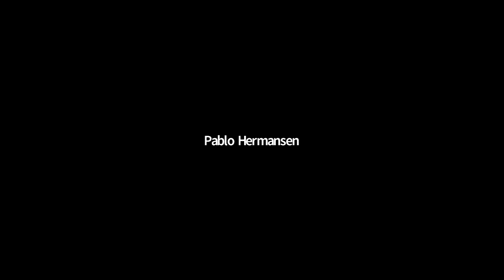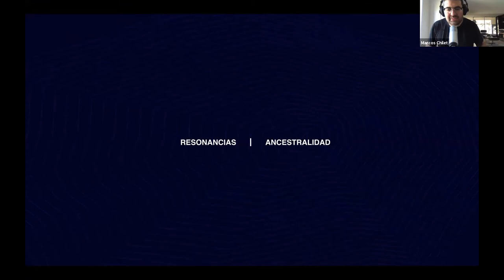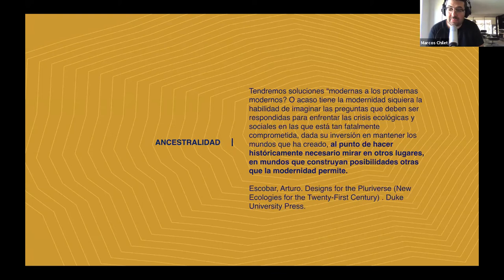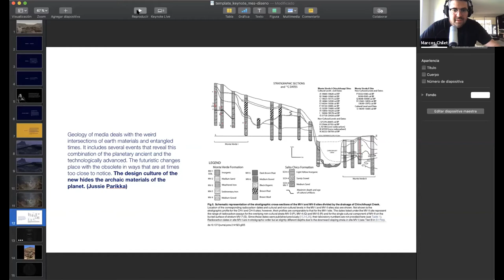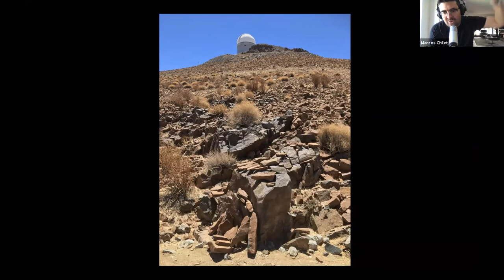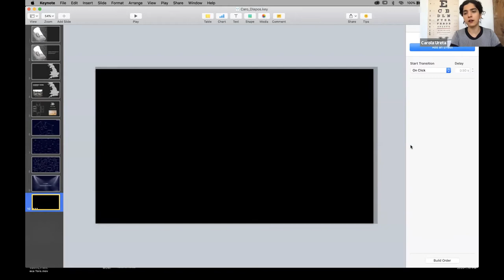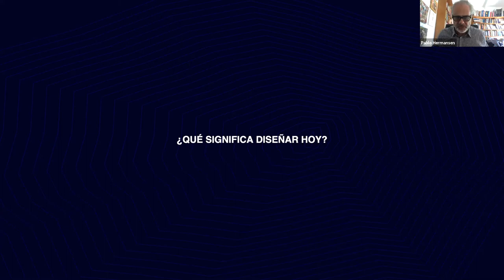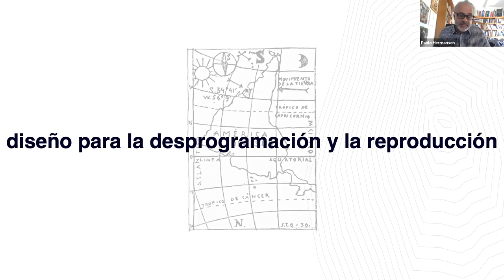Mes del Diseño 2020: Presentación Pabellón de Chile en Bienal de Londres 2021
La mañana sobre Diseño y Pluridiversidad cierra con una sesión dedicada a la presentación del Pabellón de Chile en Bienal de Londres 202, cuyo equipo le ha dado el título de: Descolonizando mundos, saberes y prácticas: del diseño centrado en el usuario al diseño centrado en el planeta.

Fenómenos como los que estamos viviendo vinculados a la degradación ambiental, la desertificación, la pérdida de biodiversidad, la contaminación, el hiperconsumo, la desaparición de tradiciones, la obsolescencia programada, entre otros, se han convertido en uno de los legados de nuestra modernidad.

La modernidad es inseparable del proceso de colonización, y su capacidad para expandir una particular comprensión y valoración del planeta y todos sus componentes no humanos, donde éstos son concebidos como recursos para la satisfacción de las necesidades humanas. Bajo esta concepción, la tierra es convertida en un objeto de apropiación, explotación, olvidándose de su condición de fundamento para todo lo vivo. El proyecto moderno/colonial se instala como modelo hegemónico, constituyéndose fundamentalmente en una lógica de ruptura en su relación con la tierra y el pasado, y afirmando, por el contrario, una temporalidad volcada hacia lo nuevo y solucionismo tecnológico. La práctica del diseño, en este sentido, ha seguido este principio antropocéntrico preestablecido, consistente en satisfacer las necesidades humanas (user-centred design) relegando los espacios relaciones donde múltiples entidades, mundos y sensibilidades coexisten. Latinoamérica no ha estado exenta de los efectos de esta racionalidad moderna, materializada en intervenciones y modelos extractivistas de relacionarse con el mundo.

Ante este escenario, y a partir del trabajo curatorial que se está realizando para el Pabellón de Chile para la London Design Biennale (2021) este Panel buscará interrogar los límites y futuros impuestos por el proyecto moderno/colonial, avanzando hacia prácticas y saberes de diseño pos-antropocéntrico y relacionales. ¿Existe el diseño más allá del capitalismo?; ¿Es verosímil hablar de un diseño propiamente Latinoamericano?; ¿Es posible pensar otras ontologías y políticas para diseño? ¿Puede el diseño propiciar otras formas de relacionarse y producir lo real?.

Se espera abrir un espacio de diálogo para pensar en las estrategias teóricas, estéticas y políticas que permiten moverse desde diseño orientado al usuario a un diseño orientado al planeta, interrogando el rol del diseño para explorar los problemas complejos donde humanos y no humanos están envueltos. Pabellón es un ensayo para pensar, desde el lenguaje del diseño, una posible salida a estas preguntas. Así, el panel espera reflexionar en torno a cómo la práctica del diseño puede contribuir a descolonizar la relación instrumental y extractivista con el entorno, generado futuros relaciones y pluriversales, más inclusivos y sustentables.